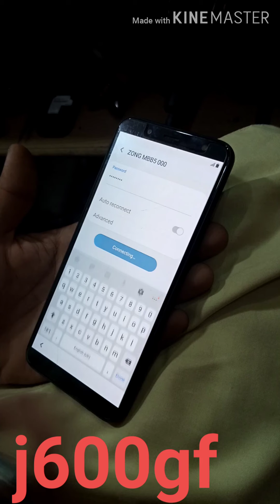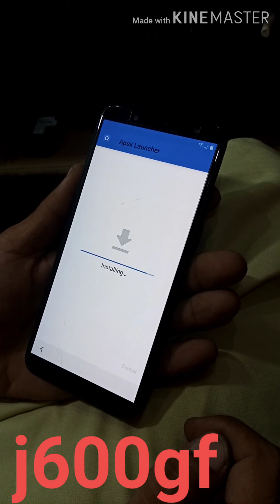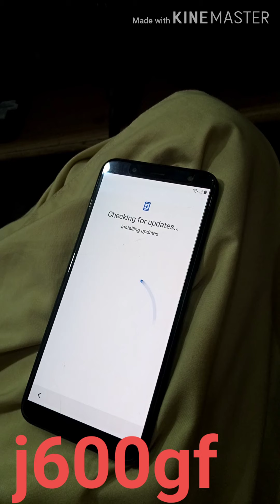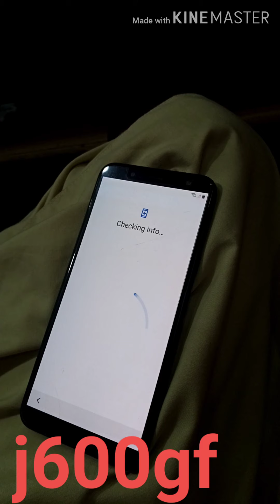J600gf 10 Version FRP lock 2020